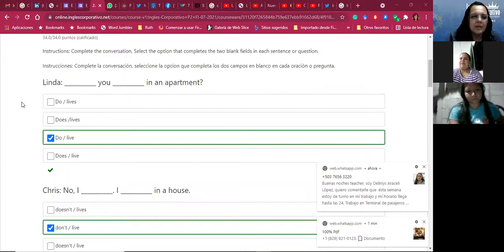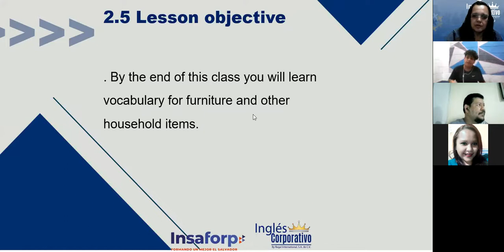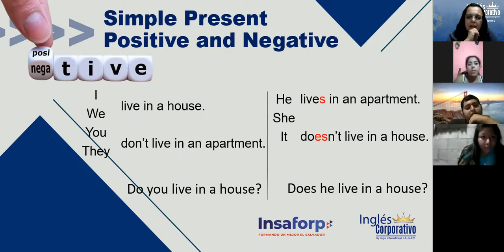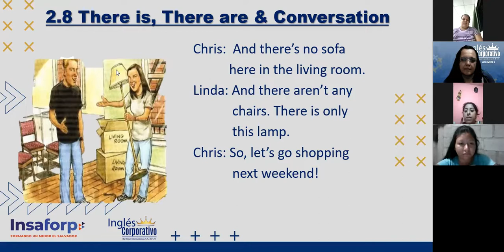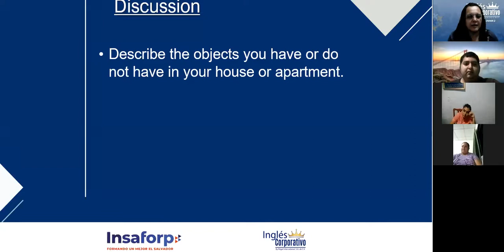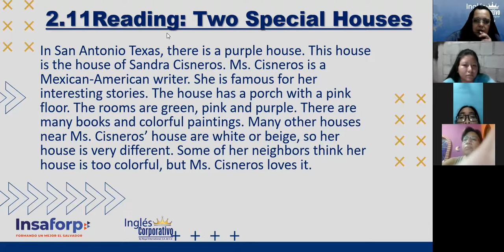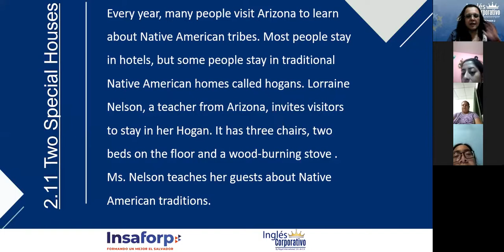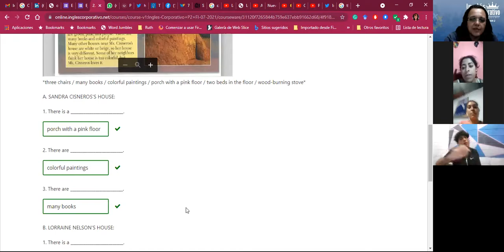Ingles Corporativo-There is / isn't - There are / aren't_ Day _ 04